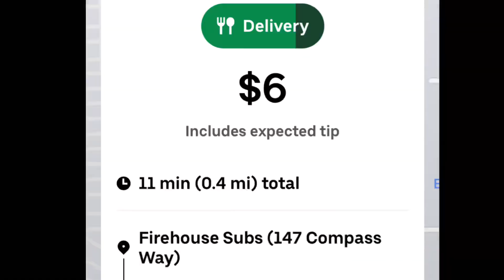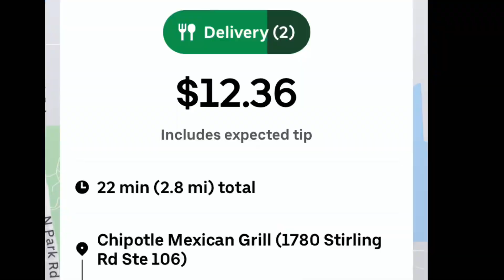NAMI BURN E 2 MAX 2 Electric Scooter Delivery Uber Eats & door dash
Riding up 8 floors garage easy and fun 😎